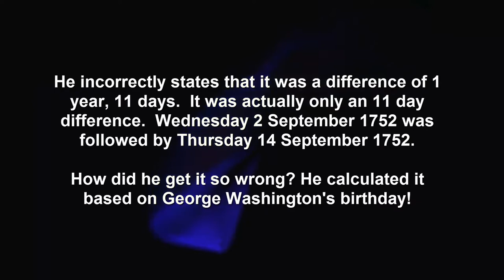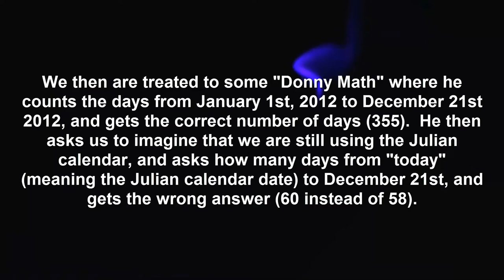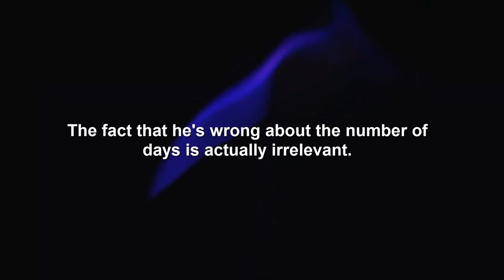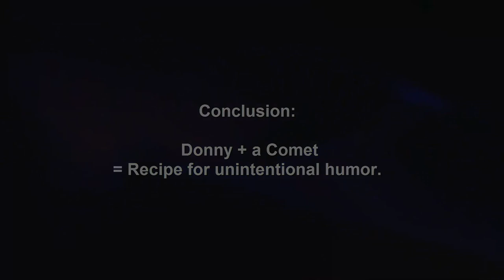Breaking News Donny Gillson is wrong about Comet ISON again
Breaking News: Donny Gillson is Wrong Again!!! Well, I guess that's no big surprise, right?

I'm setting the license to "Creative Commons" on this, so feel free to mirror or remix.

Links
00:15
00:30
00:37
00:49
01:16
01:38
02:32